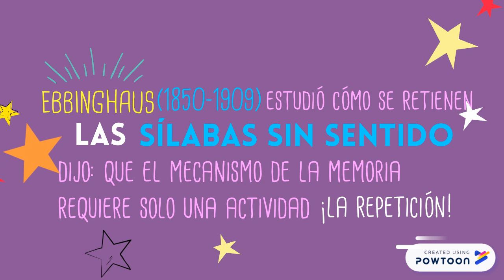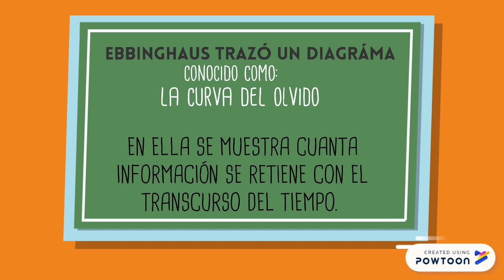HERMANN EBBINGHAUS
En este video encontraras un breve resumen acerca de las sílabas sin sentido y la curva del olvido, así como algunos de los resultados de los experimentos de: Hermann Ebbinghaus-- Created using Powtoon -- Free sign up -- Create animated videos and animated presentations for free.  PowToon is a free tool that allows you to develop cool animated clips and animated presentations for your website, office meeting, sales pitch, nonprofit fundraiser, product launch, video resume, or anything else you could use an animated explainer video. PowToon's animation templates help you create animated presentations and animated explainer videos from scratch.  Anyone can produce awesome animations quickly with PowToon, without the cost or hassle other professional animation services require.